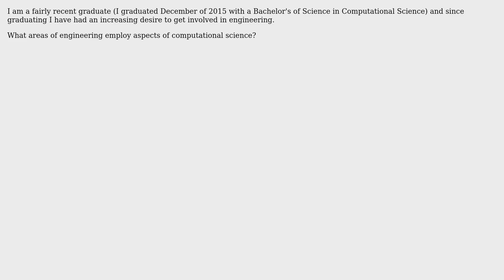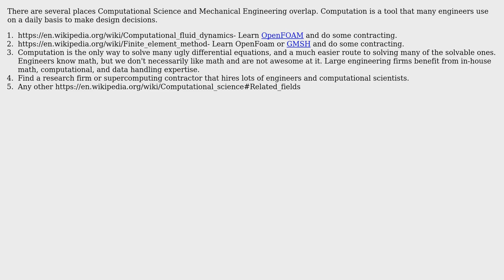Engineering: What are some overlaps between Computational Scientist and Mechanical Engineering?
With thanks & praise to God, and with thanks to the many people who have made this project possible! You are responsible for your own actions.